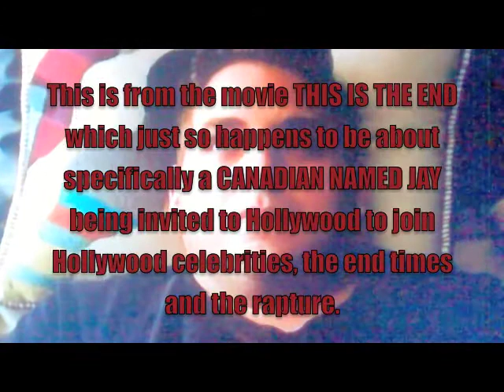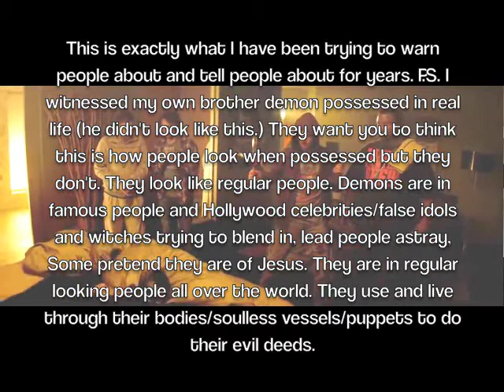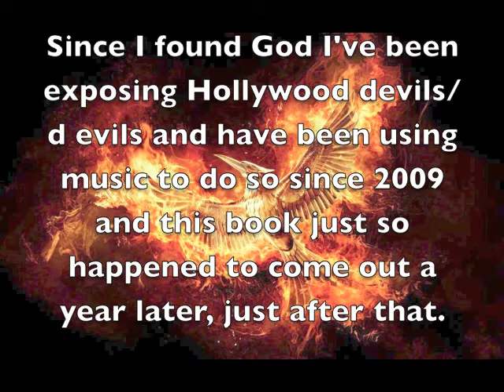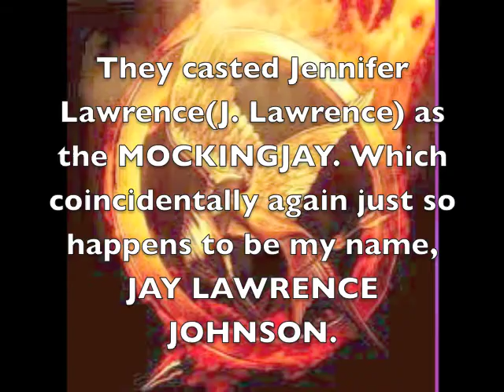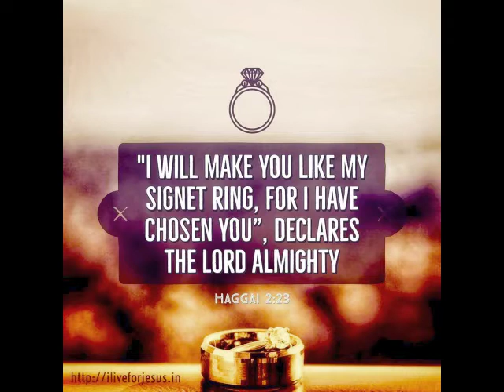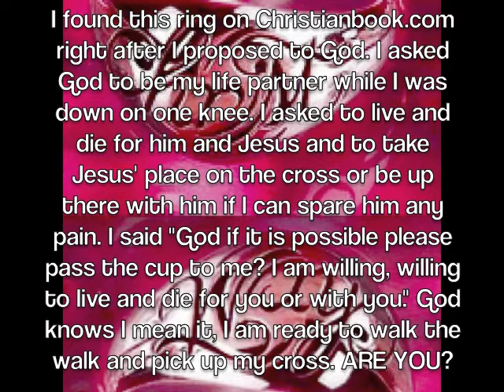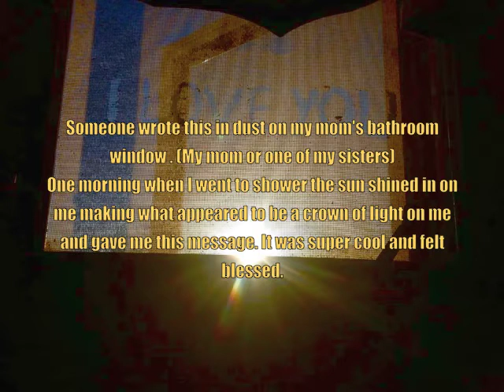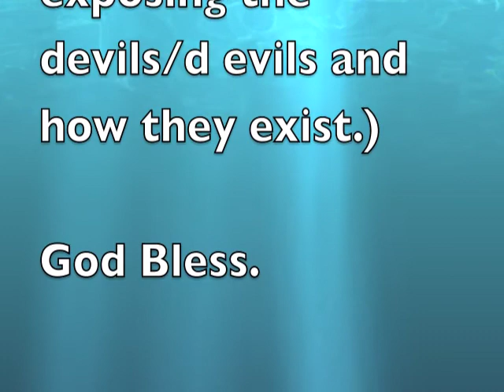Hollywood MocKingJay(Mock King Jay) 2Jays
I've been dressed in sackcloth 1260 days now.

P.s. I just found out that Ezekiel 25:17 in the movie PULP FICTION is a false scripture/FICTION that was added to. The actual scripture does not call man righteous or say that the righteous are surrounded on all sides. Although it certainly can feel like that. It still points out and testifies that these beings are liars that are twisting scriptures and adding to scriptures.  Also, they/Hollywood put this false scripture on Nick J. Fury's tombstone in Captain America: The Winter Soldier. They're trying to promote fury instead of the true scriptures and true words of God.

Ezekiel 25:17
17 And I will execute great vengeance upon them with furious rebukes; and they shall know that I am the Lord, when I shall lay my vengeance upon them.